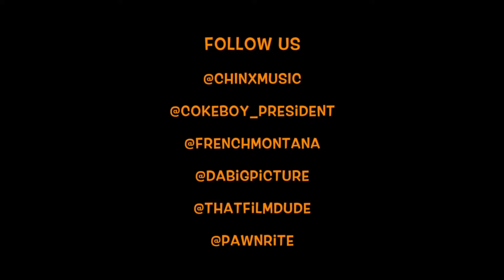Chinx Couple Niggaz Official Video